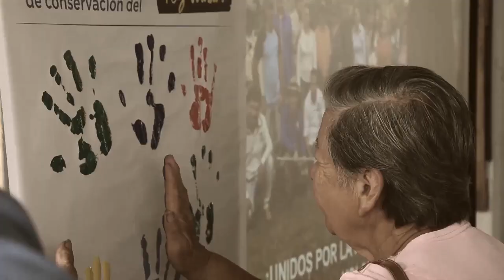Evento de cierre de los acuerdos de conservación